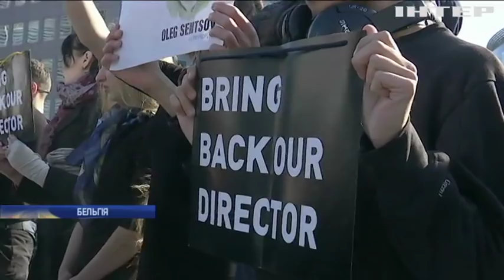"Зниклий режисер": українські студенти влаштували у Брюсселі театралізовану виставу